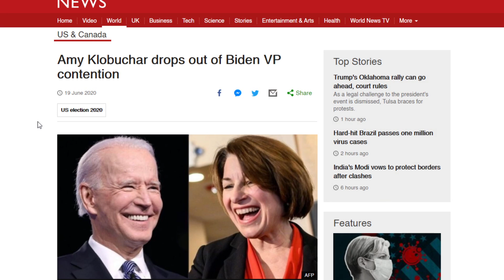Amy Klobuchar Drops Out of VP Race